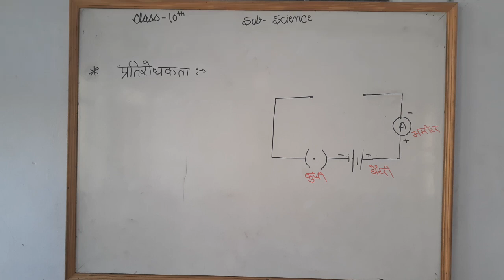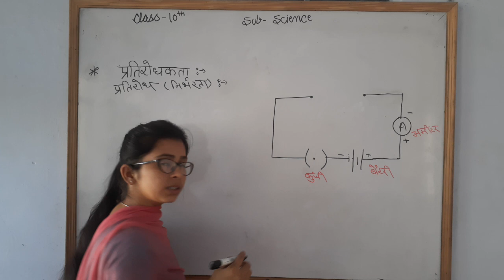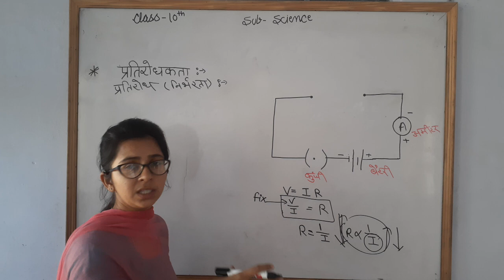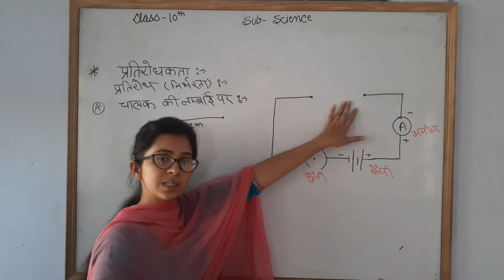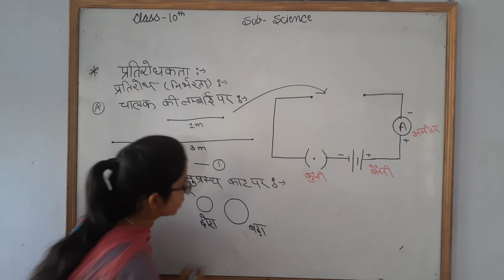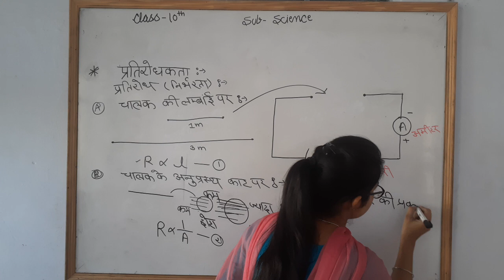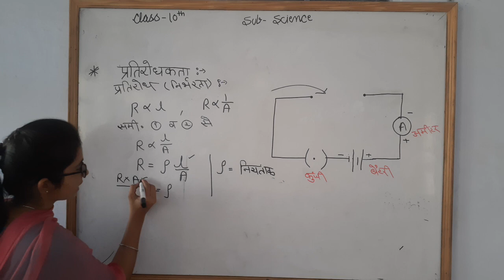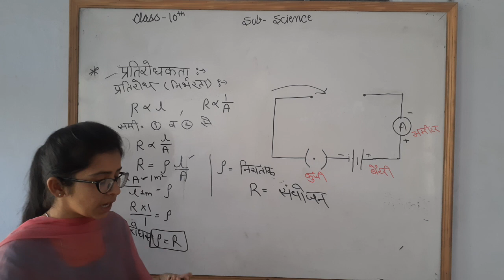10th science chapter 10 विद्युत धारा part 3